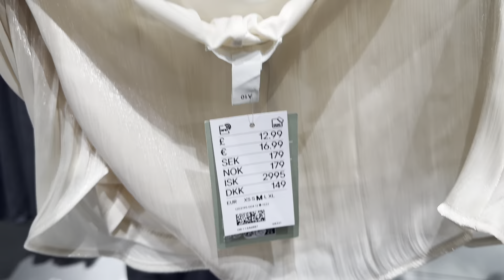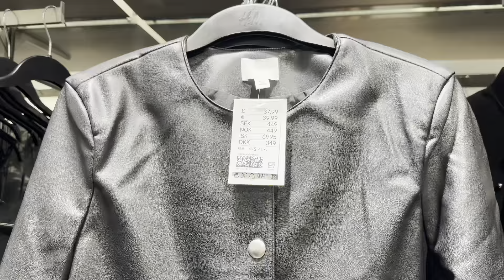H&M New Women’s Collection November 2023 Jacket,Bags,Shoes#newcollection